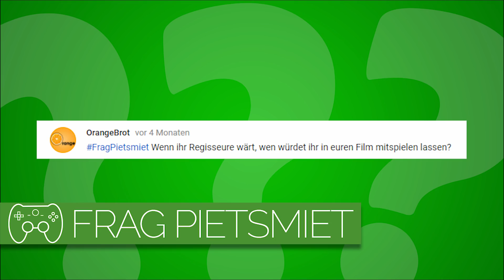Wenn ihr Regisseur wärt, wer würde in eurem Film mitspielen? 🎮 Frag PietSmiet #1177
Von Cumberbatch bis Waltz, wen würden die Jungs in ihrem Film mitspielen lassen?

» Frag PietSmiet «